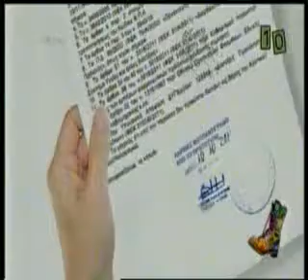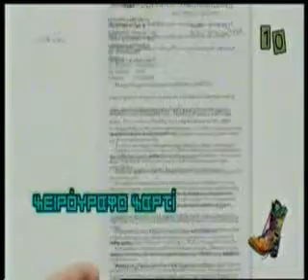Radio Arvyla - Ηλεκτρονική απογραφή